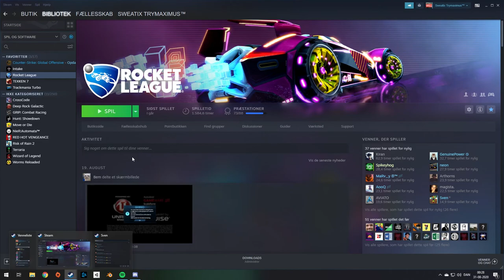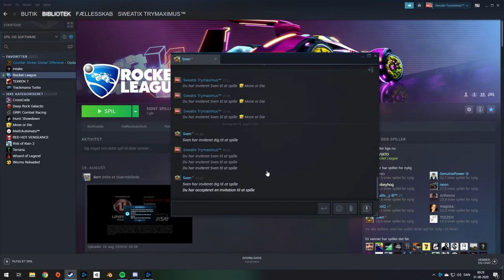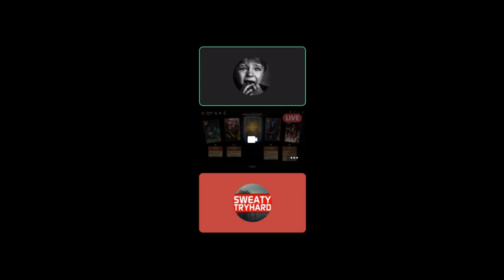RL Randomizer #2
Being lucky was never this fun.

Software used:
 - Blender 2.8